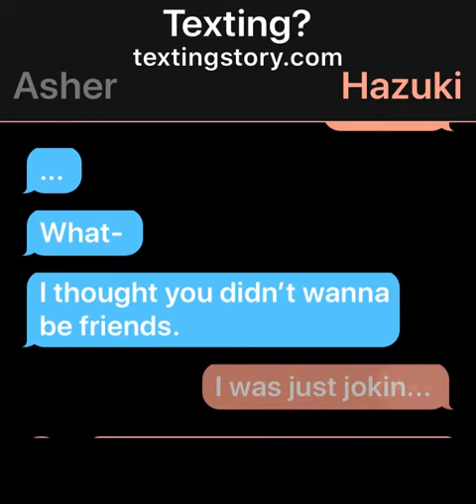Texting?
This is a clue on part 2 of Hazukis Backstory-